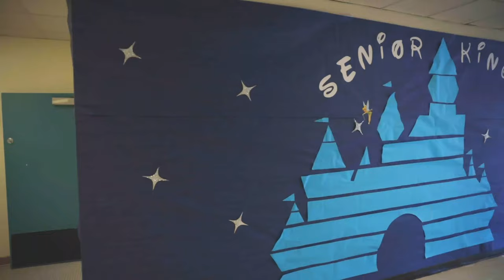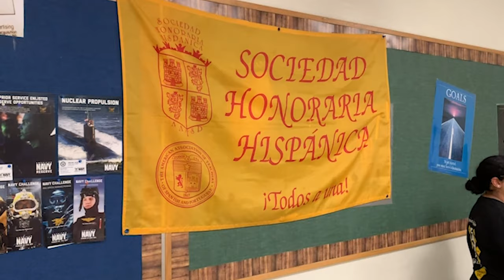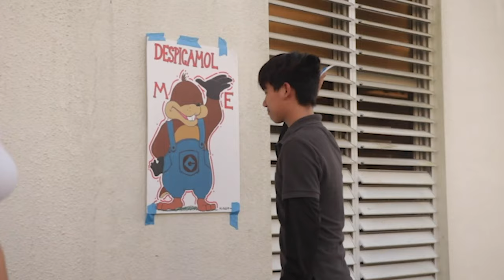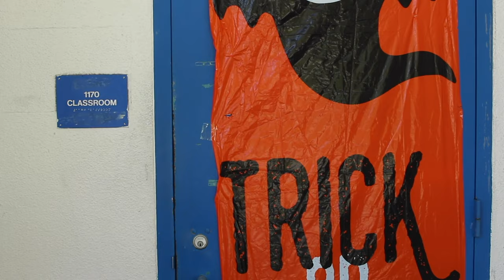Show 5 | 11/1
Enjoy the spooky edition of our program!